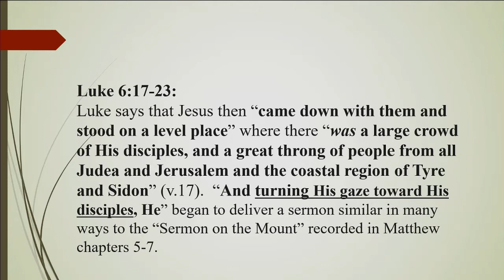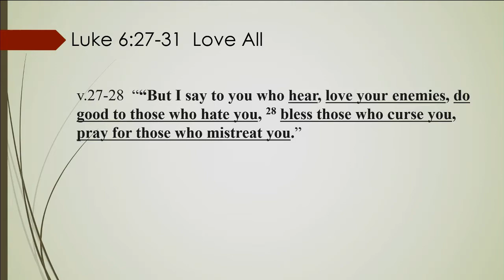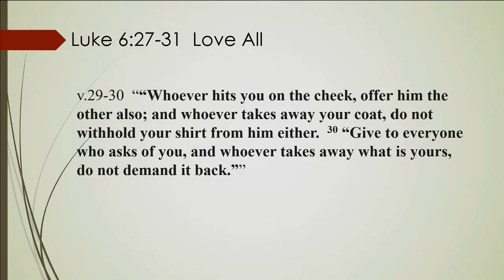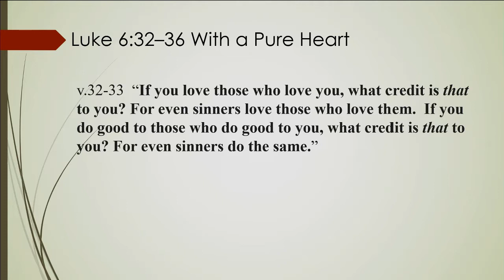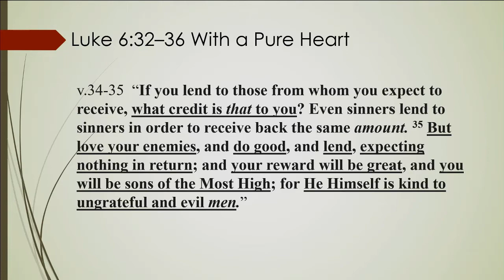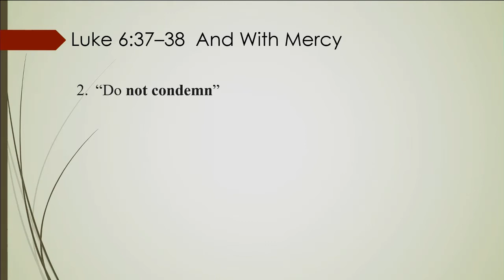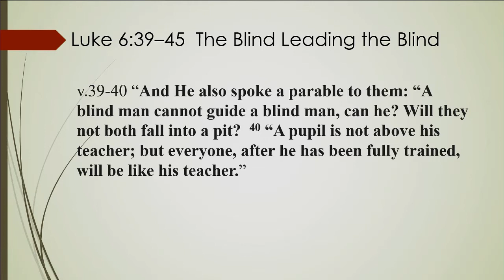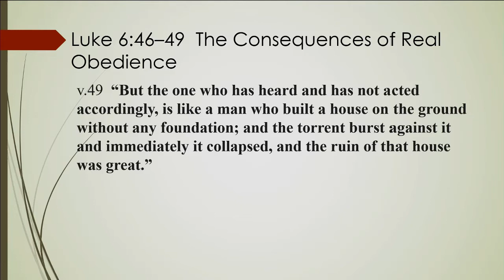Sunday Bible Study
Luke 6:17-49
Compassionate